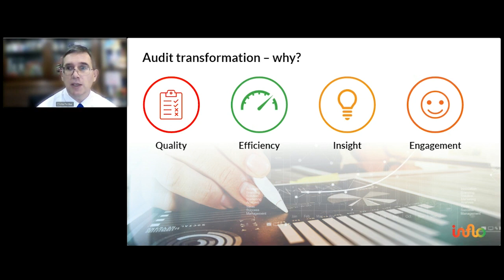Chris Potter on Audit Insights | Future of Audit and Accounting Technology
To hear more from Chris access our free resources from Cognition -